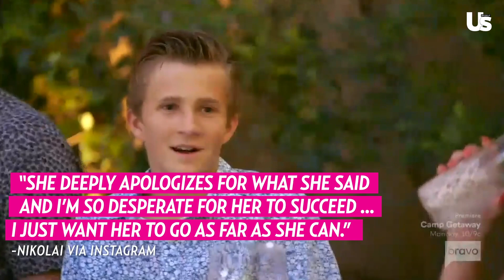Stassi Schroeder Feels Like She’s ‘Lost Everything’ After Being Fired